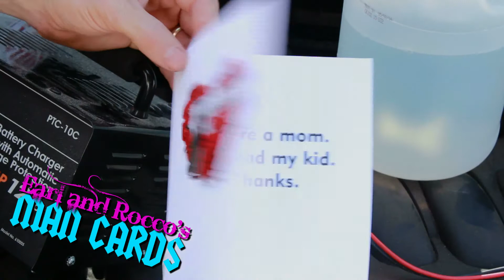Man Cards (Mother's Day)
Now Man Cards for Moms!

Written by: LEIF GANTVOORT and JOSEPH LIMBAUGH
Directed by: LEIF GANTVOORT

Starring: LEIF GANTVOORT and JOSEPH LIMBAUGH

Camera by: ROB WOOD
Sound by: LEIF GANTVOORT
Edited by: LEIF GANTVOORT

ACME Production Manager: ROB WOOD
Head Writer: JOSEPH LIMBAUGH
Produced by DAN KANE and LEIF GANTVOORT

Produced by ACME COMEDY HOLLYWOOD for the HOLLYWOOD SATURDAY NIGHT TV Show, which features celebrity hosts, musical guests, and brand new sketch comedy each episode!